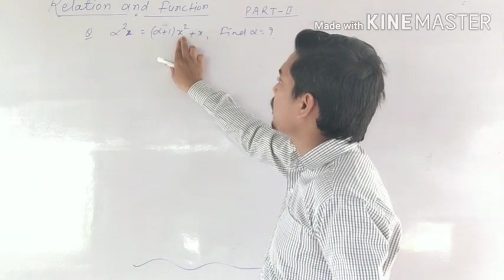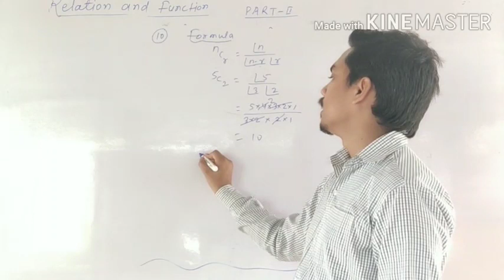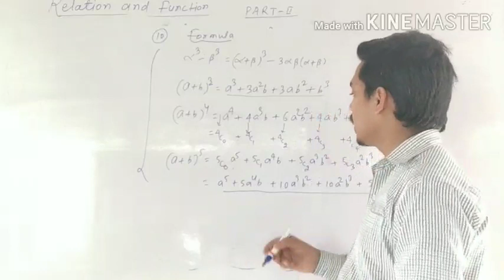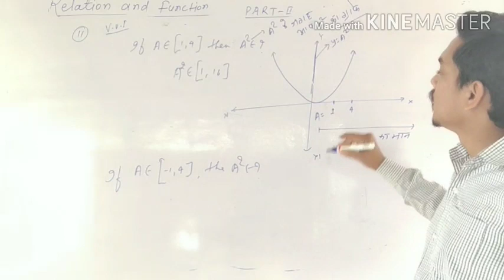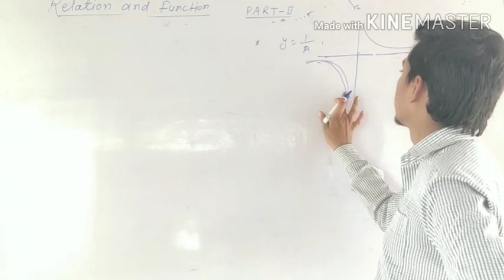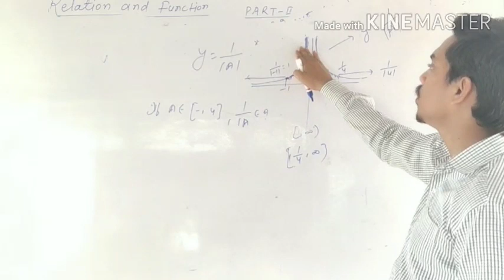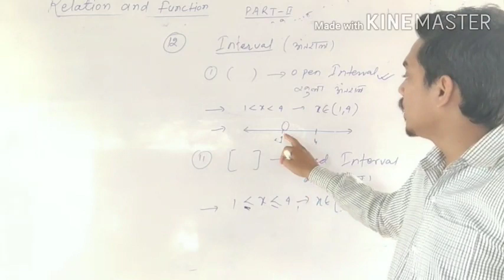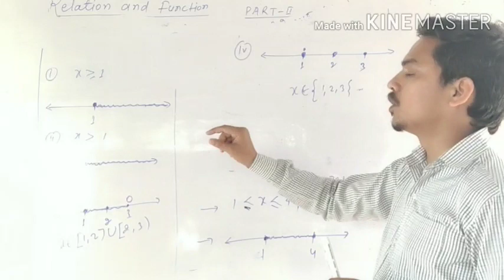Relation and function //part-2